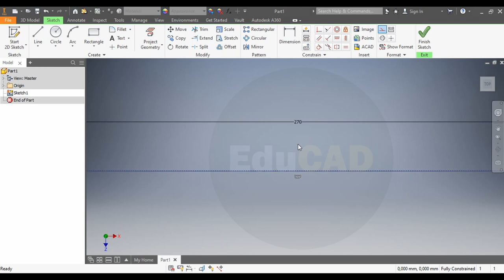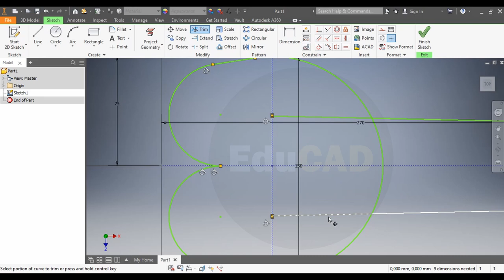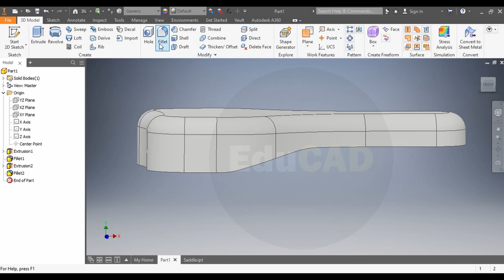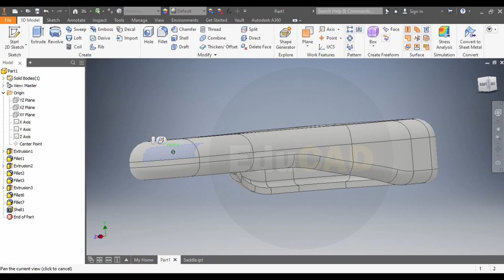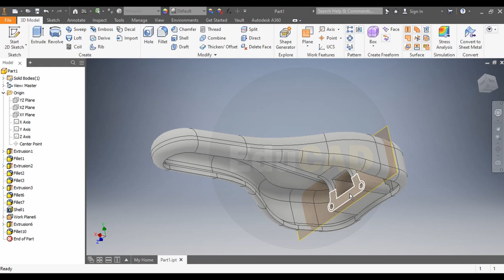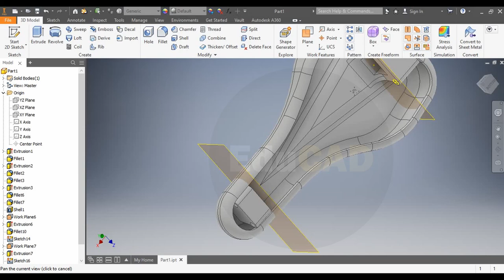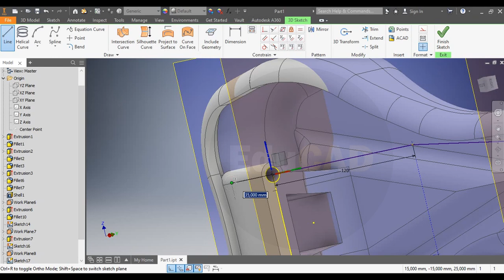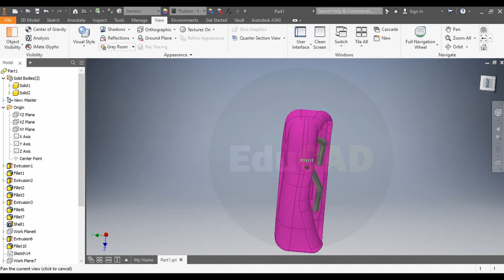Autodesk Inventor Tutorial : Bicycle Saddle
In this tutorial I will share about how to create a Bicycle Saddle design using the Autodesk Inventor software with various features such as:
~ 2D Sketch
~ 3D Sketch
~ Sweep
~ Extrude
~ Mirror Feature
~ Fillet/Chamfer
~ etc.